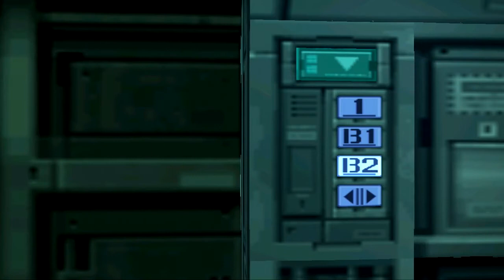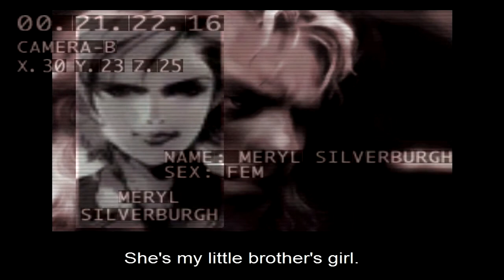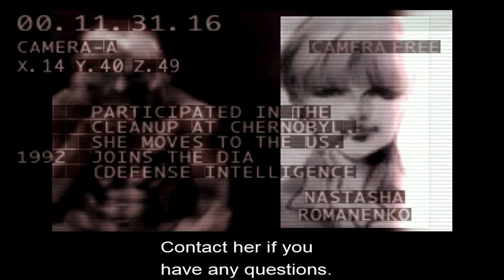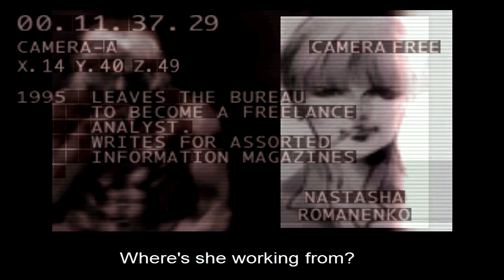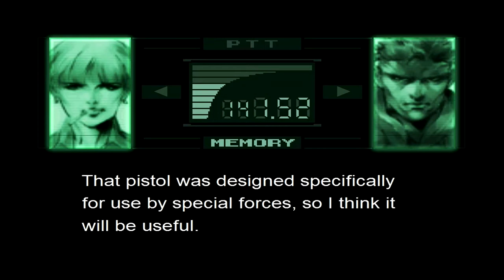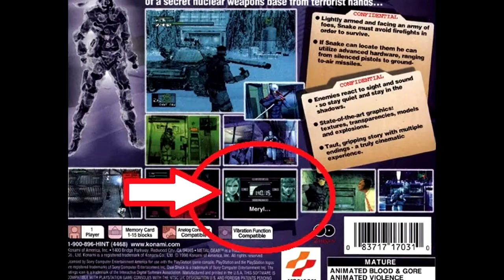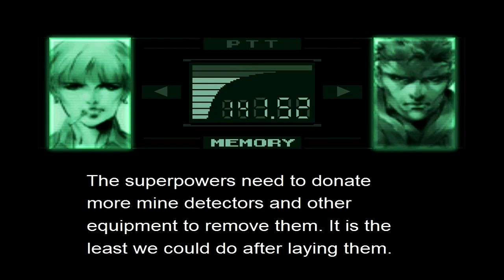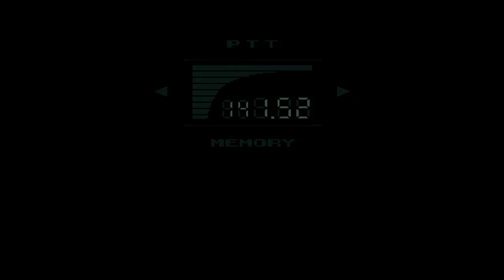Metal Gear Solid Let's Play #2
Witam w drugim Let's Play-u z Metal Gear Solid. Będziemy kontynuować przygodę Legendarnego „Węża" na wyspie Shadow Moses, jednak nie będzie tak łatwo jak poprzednio!

Tym razem przyjdzie nam zmierzyć się z dwoma przeciwnikami z jednostki Fox-Hound i to nie byle jakimi! Posłuchamy długi rozmów na temat śmierci, dowiemy się paru ciekawostek na temat broń i poznamy możliwości legendarnego Pudła :D

Tradycyjnie polecam oglądanie w „720p" :)